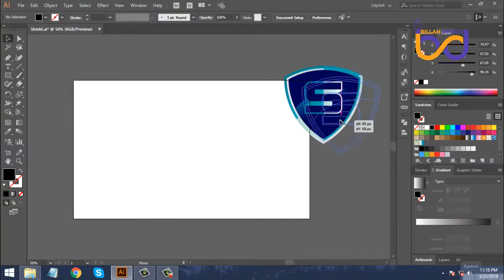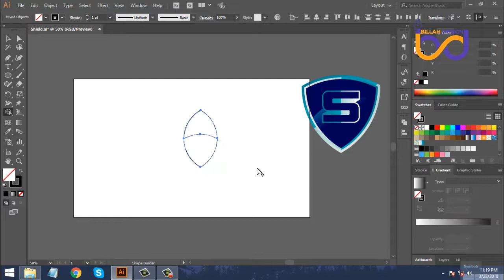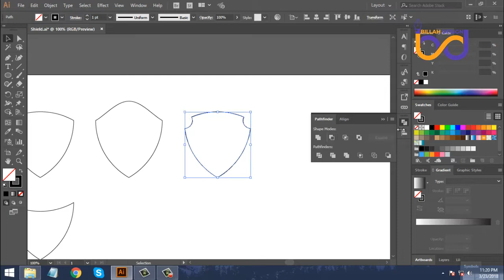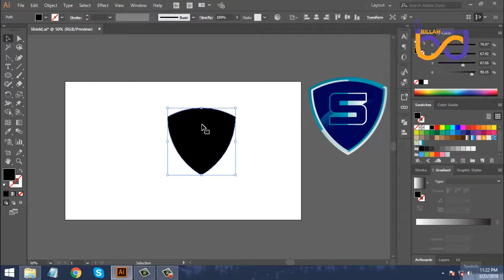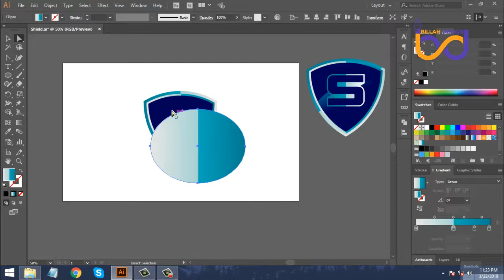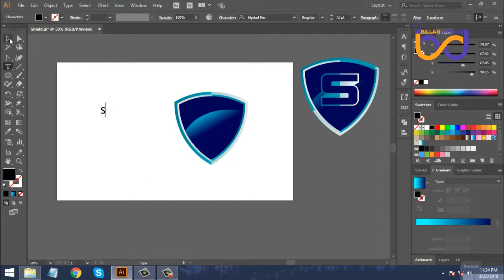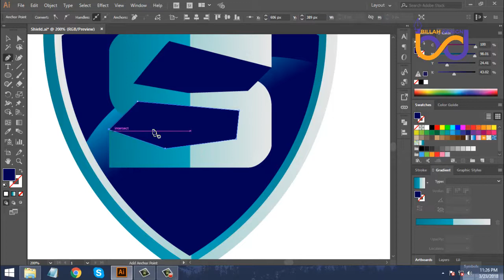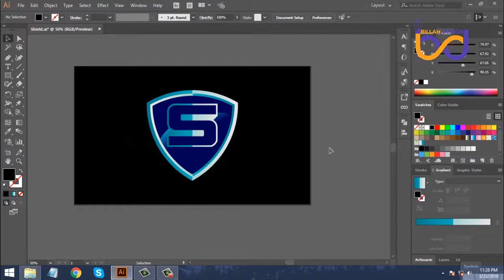How to make shield Logo Design Illustrator tutorial bangla